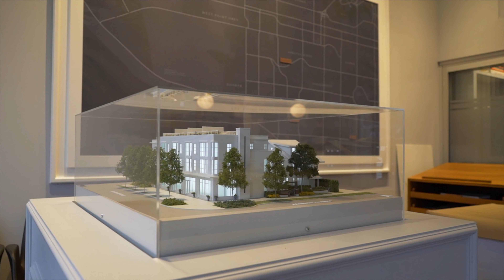Gryphon Artisan Series - Full Length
Art Lives Here